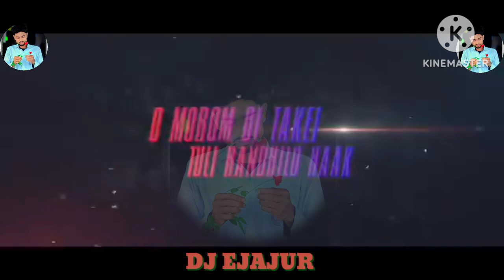Assamese new DJ Rimex Song 2024 Love 💕 bass mix DJ EJAJUR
Hard bass mix love 💕 bass mix 2024 Dance Music 🎵🎶 by DJ EJAJUR

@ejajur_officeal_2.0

edit by                      DJ EJAJUR
mix by                      DJ EJAJUR
video editing by      DJ EJAJUR

Instagram I'd.   @ejajur_official_2.o

সকলো ধৰনৰ দিজে এই চেনেল টোত পাব  .

Assamese,,, Hindi ,,,, এনে ধৰনৰ গান বোৰ পাবৰ বাবে

  কৰিব নাপাহৰিবা  মোৰ নতুন চেনেল টু আগোয়াই নিয়াত সহায় কৰক
ধৈন্নবাদ